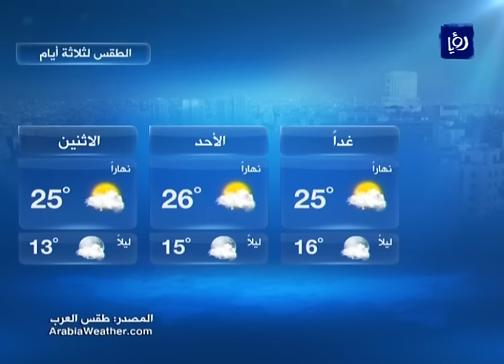النشرة الجوية الأردنية من رؤيا 11-11-2016 | Jordan Weather